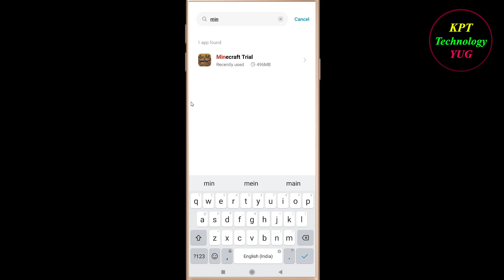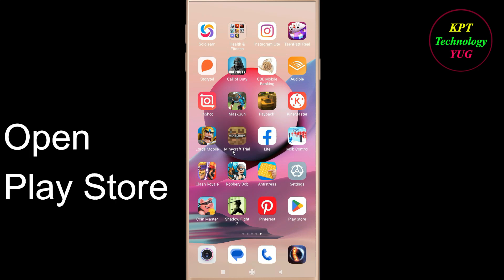How to fix Minecraft App Unfortunately Has Stopped Problem Solution - Minecraft Stopped Error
How to fix Minecraft App Unfortunately Has Stopped Problem Solution - Minecraft Stopped Error in android and ios mobile phones.